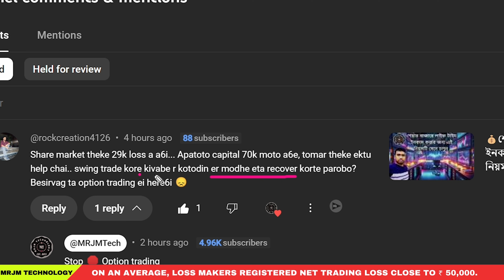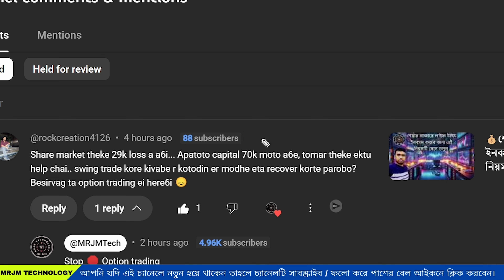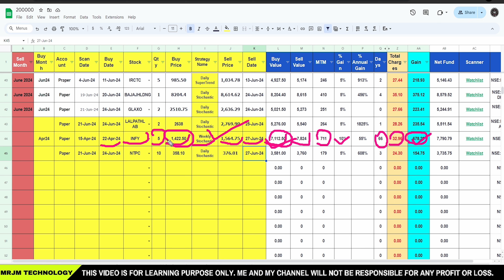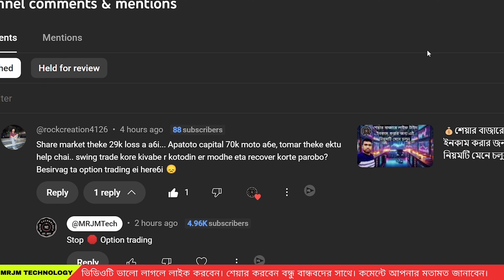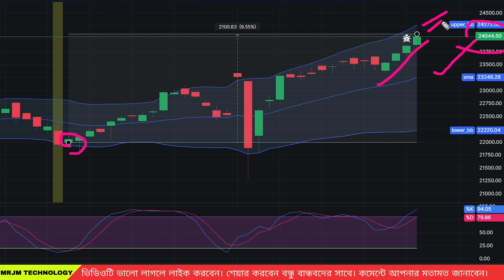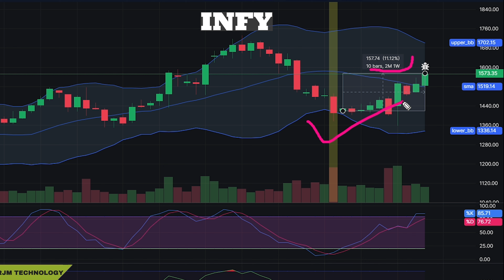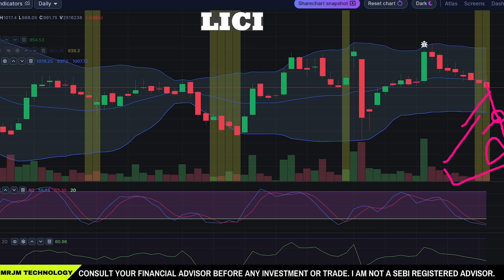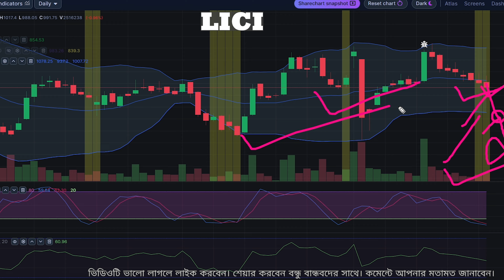💰Option Trading এর লজ গুলো কিভাবে Recover করবেন 🔥Loss Recovery Strategy